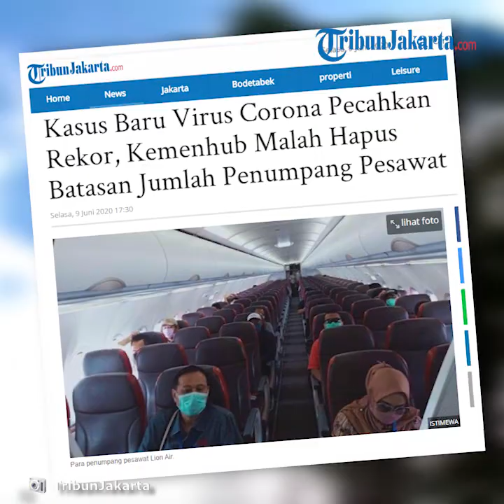Penambahan Kasus Corona Pecahkan Rekor, Kemenhub Justru Hapus Batasan Jumlah Penumpang Pesawat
TRIBUN-VIDEO.COM - Kasus baru virus corona atau Covid-19 di Indonesia per hari Selasa (9/6/2020) memecahkan rekor.

Di sisi lain, Kementerian Perhubungan (Kemenhub) menghapus aturan batasan jumlah penumpang pesawat sebesar 50 persen dari total kapasitas angkut.

Pemerintah kembali merilis data terbaru pasien positif virus corona di Indonesia, Selasa (9/6/2020).

Jumlah pasien positif virus corona di Indonesia yang tercatat pada pukul 12.00 WIB terus bertambah.

Hal itu disampaikan oleh Juru Bicara Penanganan Covid-19, Achmad Yurianto dalam konferensi persnya, melalui siaran YouTube Kompas TV.

Yuri, sapaannya mengatakan terdapat 1.043 kasus baru, dari sebelumnya 32.033 kasus.

Jumlah kasus baru hari Selasa (9/6/2020) ini memecahkan rekor dan mengalahkan rekor sebelumnya yakni 973 kasus baru pada tanggal 21 Mei 2020.

"Penambahan konfirmasi kasus positif 1.043 orang, total kasus menjadi 33.076," ujar Yuri, di Gedung Graha BNPB, Jakarta, Selasa (9/6/2020) pukul 15.30 WIB.

Kabar baiknya, ada sejumlah 510 pasien yang berhasil sembuh.

Artinya jumlah pasien sembuh totalnya menjadi 11.414, dari pasien sebelumnya sebanyak 10.904 pasien.

Sementara, kasus kematian masih terus meningkat.

Kini, jumlah korban meninggal dunia akibat virus corona bertambah 40 kasus.

Sehingga total kasus kematian menjadi 1.923 kasus dari sebelumnya 1.883 kasus.

Penambahan kasus positif tersebut tersebar di seluruh provinsi di Indonesia.

DKI Jakarta masih menjadi provinsi dengan jumlah kasus terbanyak.

Disusul dengan Jawa Timur, Jawa Barat, Sulawesi Selatan, Jawa Tengah, dan Kalimantan Selatan.

Sementara itu, dalam setiap konferensi persnya, Yuri menyampaikan apresiasi kepada masyarakat yang telah mendukung untuk mengedukasi agar tetap diam di rumah.

"Terima kasih atas upaya masyarakat agar patuh bukan untuk dirinya tetapi untuk bersama."

"Kita sama-sama membutuhkan kerja sama, untuk bersatu dan bersinergi agar covid-19 bisa diselesaikan bersama," ungkap Yuri.

Ia pun mengimbau agar masyarakat tetap menjalankan kegiatan dirumah untuk memutus mata rantai penyebaran Covid-19.

Kemenhub Hapus Aturan 50 Persen Penumpang

Dilansir dari Kompas.com, Kementerian Perhubungan ( Kemenhub) menghapus aturan batasan jumlah penumpang sebesar 50 persen dari total kapasitas angkut.

Melalui Peraturan Menteri Perhubungan (Permenhub) Nomor 41 Tahun 2020, Kemenhub mengubah aturan mengenai jumlah penumpang yang tadinya dibatasi sebesar 50 persen kapasitas pesawat.

Aturan itu tertuang dalam Permenhub Nomor 18 Tahun 2020 tentang Pengendalian Transportasi Dalam Rangka Pencegahan Penyebaran Corona Virus Disease 2019 ( Covid-19) , menjadi tak diatur secara spesifik dalam aturan baru.